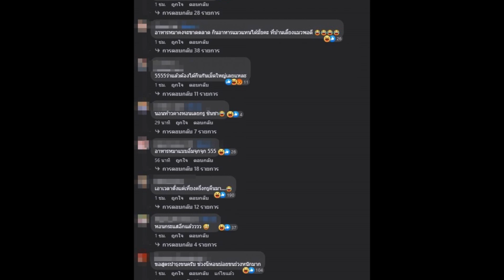เค้าดีกันแล้ว! 'หนุ่ม กรรชัย' ถึงกับลั่น แฟนๆรายการพร้อมใจกินอาหารหมา